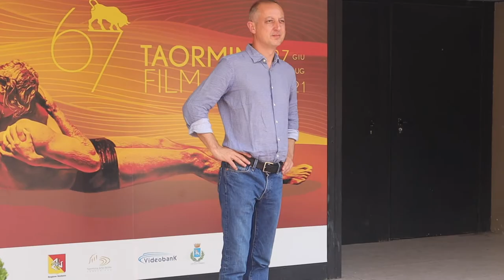La Terra dei Figli - Photocall con il cast